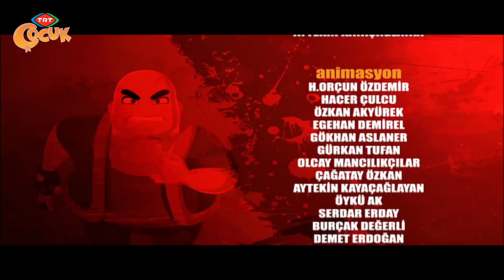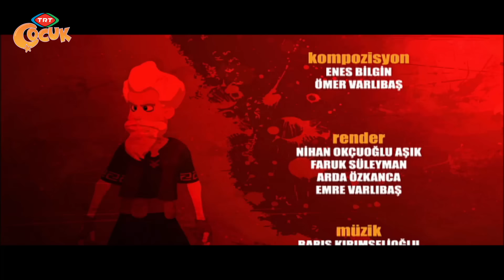Cille - Savaş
40. Bölüm - Savaş
Kral'ın devleri ve ordusu, Kayra ve arkadaşlarının cilleleriyle kıyasıya bir mücadeleye tutuşur. İki taraf arasında çok uzun süren çatışmaların sonunda iki taraf da birbirine üstünlük sağlayamamıştır. Savaşın sonunun gelmeyeceğini anlayan Kral ve Kayra bir antlaşma yapar. Antlaşmaya göre iki taraf arasında yedi gün sürecek cille müsabakaları yapılacaktır.